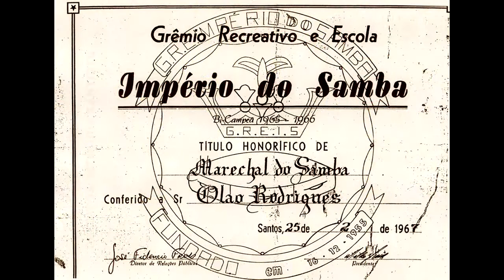As patentes do samba - Confira!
Santos Carnaval 2020

Como são escolhidos os cabos; cidadão e cidadã samba; os embaixadores e etc? Qual é a hierarquia do samba? Como conquista estas patentes? Quais são as patentes?

Cabo do Samba; Cidadã e Cidadão Samba; Embaixadora e Embaixador do Samba; General do Samba e Marechal do Samba.

Se você tem essa dúvida então assista a este vídeo.

Créditos da Fotografias:
Reprodução do Facebook;
Jornal da Orla;
Novo Milênio;
Acervo Pessoal do Dukinha da Ladeira;
Acervo Pessoal do Ildefonso dos Santos Filho
e Facebook do Conselho do Samba de Santos.

Contribuição:
Rubim Cezar Ramos dos Santos - Dukinha da Ladeira;
e Lúcio Nunes.

Créditos da Pesquisa:
Entrevista da X9 Paulistana com o Sr. Jota Muniz Jr.;
Novo Milênio;
Memória Santista e
Conselho do Samba de Santos.

Apresentação:
Claudinho L. Costa - @claudinhosociodosamba